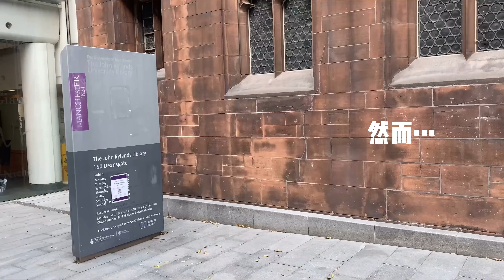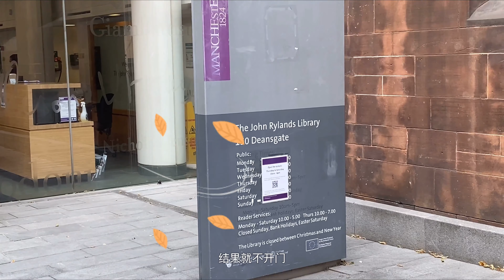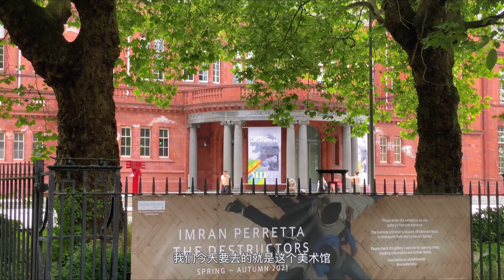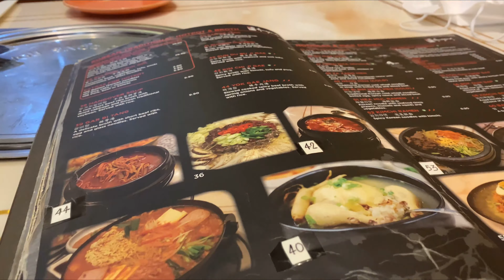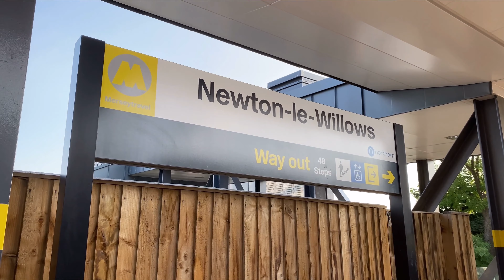英国生活vlog.21在曼彻斯特的一天you need to visit Manchester| Everything to do｜see & eat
在曼彻斯特开开心心的一天，很喜欢这座城市
曼城黄色的小电车好可爱
最后拖了个超大古董电脑回家😆